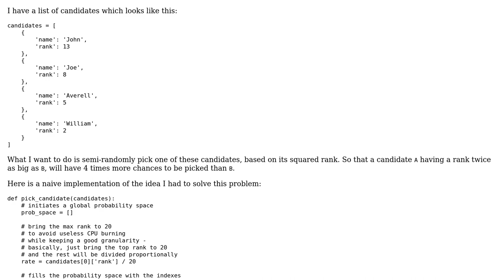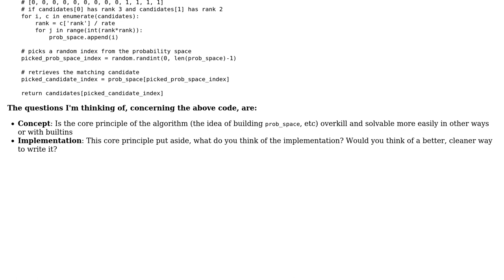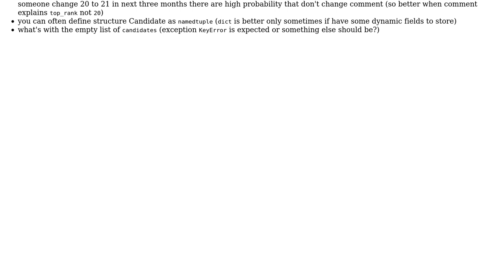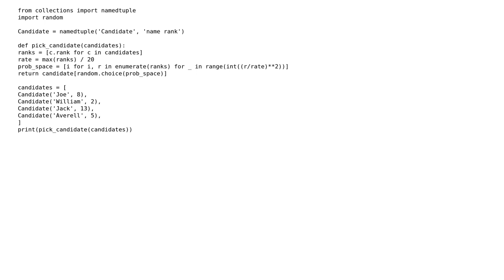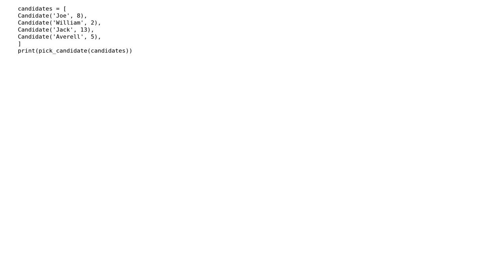Code Review: Probabilistically pick a candidate (2 Solutions!!)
Code Review: Probabilistically pick a candidate

With thanks & praise to God, and with thanks to the many people who have made this project possible! | Content (except music & images) licensed under CC BY-SA | Music | Images & others | With thanks to user vaeta user Jivan user 301_Moved_Permanently and the Stack Exchange Network Trademarks are property of their respective owners. You are responsible for your own actions.